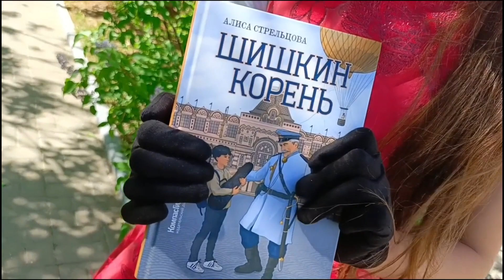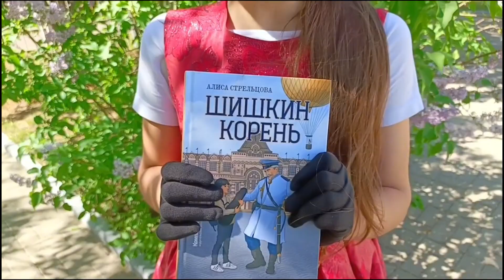Юный блогер Варя. Обзор книги Алисы Стрельцовой "Шишкин корень"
Спасаясь от хулиганов, налететь на старушку, потерять сознание и очутиться в Нижнем Новгороде 1896 года... Ничего страшного! Если ты собирал материал для краеведческого проекта и подробно изучил историю всех центральных улиц города, тогда ты точно знаешь, какое здание ожидает за поворотом и куда едет первый в России электрический трамвай. Или всё же нет? Когда первые восторги проходят, главный герой, восьмиклассник Серёжа Шишкин, постепенно осознаёт, что путешествие в прошлое — это не развлекательная прогулка. Как заработать деньги на еду и где жить? Что делать, если ты узнал о готовящемся ограблении? И кому вообще можно доверять? А самое главное: как вернуться домой, где тебя ждут мама и сестрёнка?

Писательница Алиса Стрельцова так увлеклась когда-то историей Нижнего Новгорода, что решила отправить своих героев на сто тридцать лет назад. И у неё отлично получилось совместить захватывающий сюжет с огромным количеством интересных деталей. А художница Ирина Щипицына прекрасно дополнила повесть картинками из жизни Нижнего Новгорода конца XIX века.

Повесть «Шишкин корень», ставшая лауреатом Международной детской премии имени В. П. Крапивина в номинации «Выбор профессионального жюри» в 2021 году, понравится не только поклонникам детективов, но и знатокам и любителям истории.